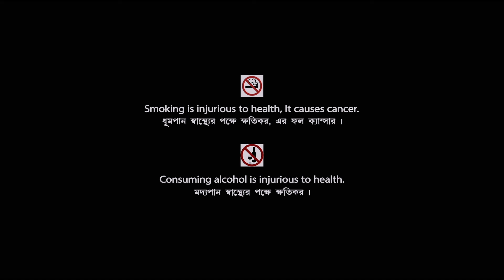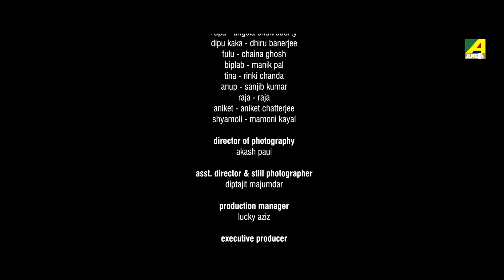Angti Rohosso | Bengali Full Movie | Shaan Mukherjee | Anne Roy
Watch the Bengali Full Movie "Angti Rohosso" Starring Shaan, Anne Roy & Others.

Movie : Angti Rohosso
Language : Bengali
Genre : Suspense, Thriller
Producer : M. Raju, Raj Chaurasia, Vikram Bakliwal
Director : Mohammed Ismail
Story : Mohammed Ismail
Music Director : Milan Suman
Lyricist : Milan Suman
Playback : Milan Hira, Ushashi Mandal
Release : 2018
Star Cast : Shaan, Anne Roy, Dhiru Banerjee, Manik Saha, Aniket Chatterjee, Susovan Das, Angela Chakraborty